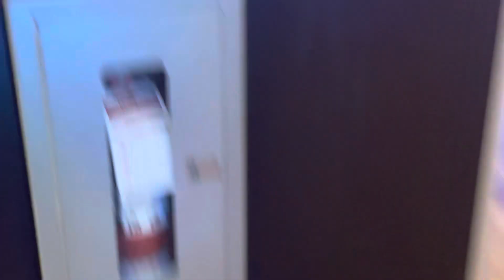New Amazon Pallets, New Employee, New Ideas, New New New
Just doin the best I can